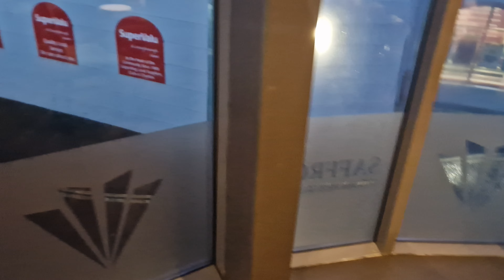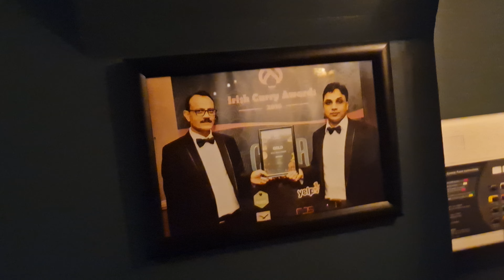went in famous Asian restaurant in cashel county tipperary ireland#tour#travel#shortsvideo